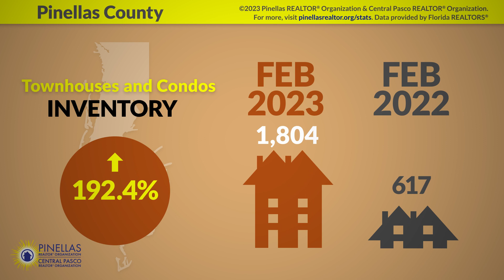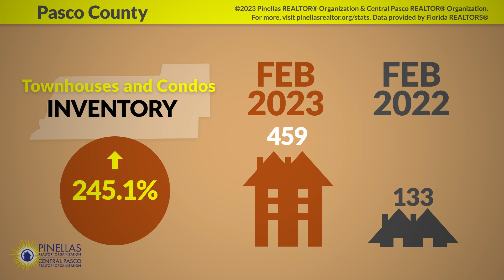February 2023 Market Statistics Report for Pinellas and Pasco Counties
February 2023 housing market stats for Florida's Pinellas and Pasco Counties. Get DAILY housing market snapshots of five Tampa Bay Area counties and view an archive of monthly Year-over-Year housing market reports with video statistics.

Want more Florida housing market stats?

Video provided by the Pinellas REALTOR® Organization & Central Pasco REALTOR® Organization; data provided by Florida REALTORS®.

For help buying, selling, and renting real estate, contact your local REALTOR® today